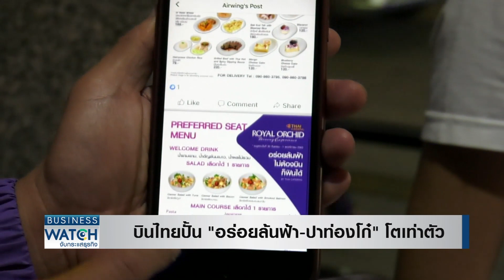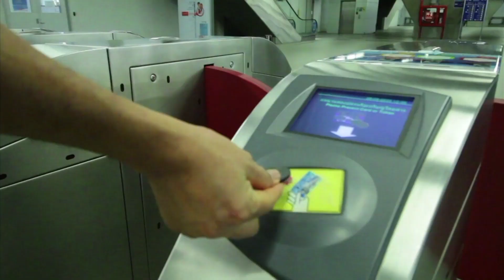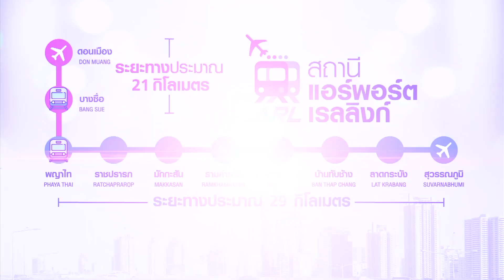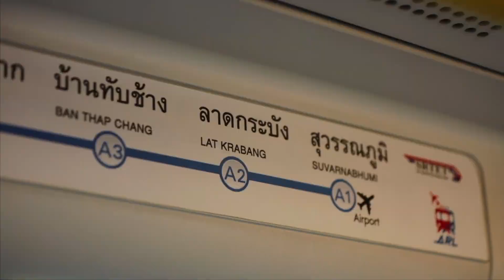บินไทยปั้น “อร่อยล้นฟ้า-ปาท่องโก๋” โตเท่าตัว I BUSINESS WATCH I 11-10-2020 (3)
รายใหญ่ดิ้นสู้วิกฤตหันเปิดธุรกิจใหม่ หารายได้ช่วงเศรษฐกิจซบ ธุรกิจบริษัทไหนน่าสนใจ กิจการอะไรไปรุ่งบ้าง

และสัมภาษณ์คุณ วรางคณา ลือโรจน์วงศ์ กรรมการผู้จัดการฝ่ายครัวการบิน บริษัท การบินไทย จำกัด (มหาชน)

facebook live : TNN Live
Line : @TNNONLINE
Youtube Official : TNNONLINE